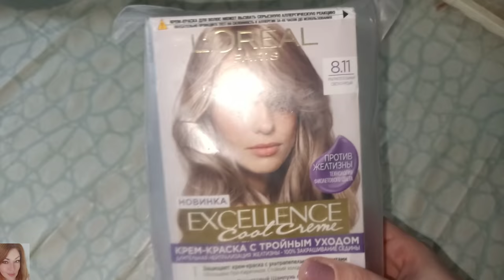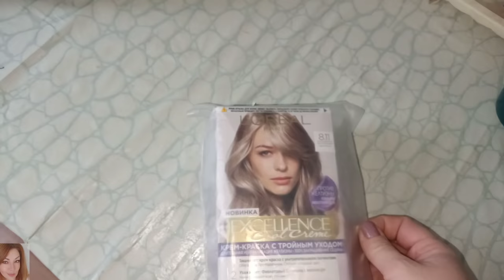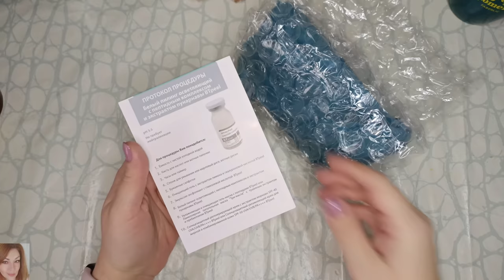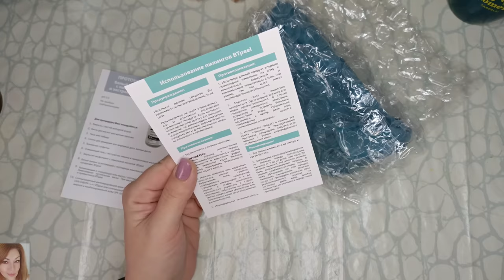ПСИХАНУЛА! ПОСТРИГЛАСЬ САМА / КАК ПРАВИЛЬНО ДЕЛАТЬ ПИЛИНГ / КРУТОЙ ПИЛИНГ ОТ BTpeel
ВСЕМ ПРИВЕТ!!!
В этом видео покажу вам как я постриглась сама)) и сама профильеровалась. Протестируем очень крутой пилинг от BT Peel, очищающую маску и солнцезащитные молочко. Расскажу как правильно делать пилинг в домашних условиях.